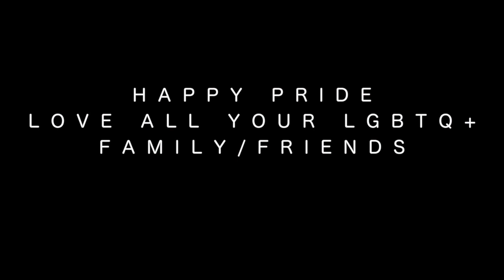Story time : Coming Out of the Closet Pt.1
Vlog 12
Everyone has a coming out story. The Cardenas' and the Lopez' open up and talk about theirs.